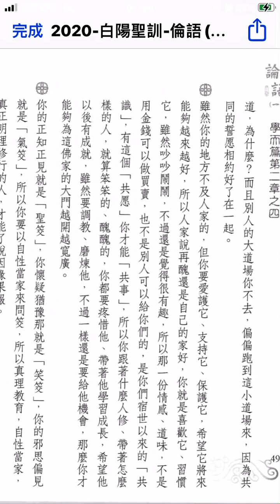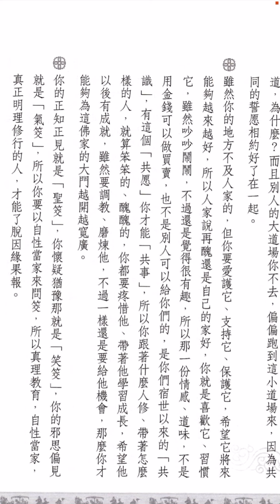論語聖訓一：492。雖然你的地方不及人家的，但是你要愛護他，再醜還是自己家的好，那一份情感道味，不是用金錢可以買賣，也不是別人可以給您們的，而是宿世以來的共識，有這個共愿，你們才能共事。